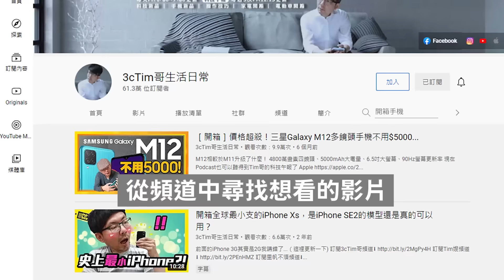蘋果新款 Mac mini 電腦驚喜發表！M4 MacBook Pro今晚再突襲！IG上傳影片超糊！官方揭殘忍真相[科技午報]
傑昇通信~全台最大通訊連鎖門市~挑戰手機市場最低價！舊手機還能高價現金回收，門號續約攜碼再享高額優惠！買手機。來傑昇。好節省！

加入我的Line@生活圈⬇︎